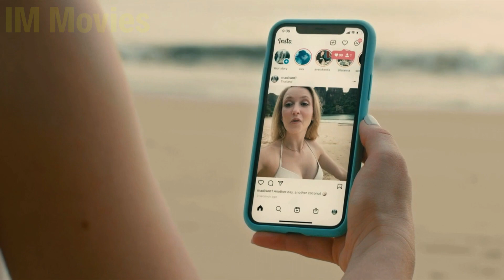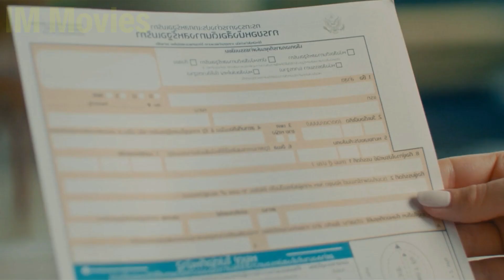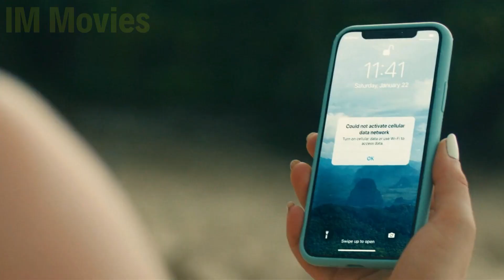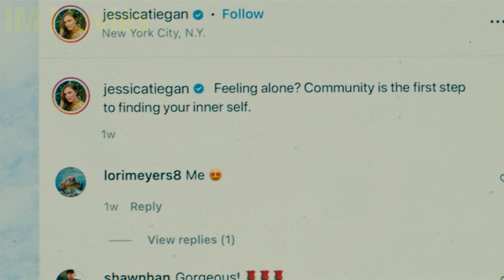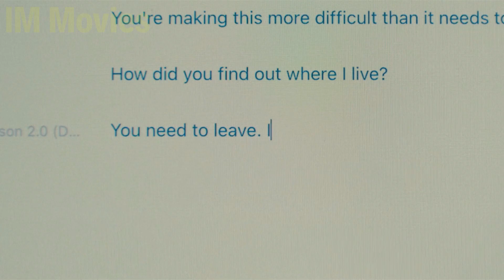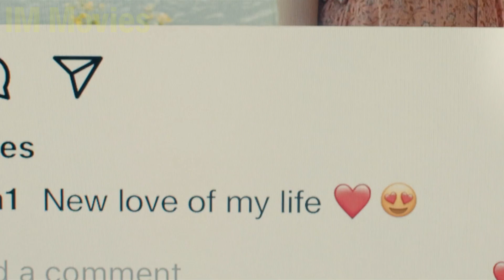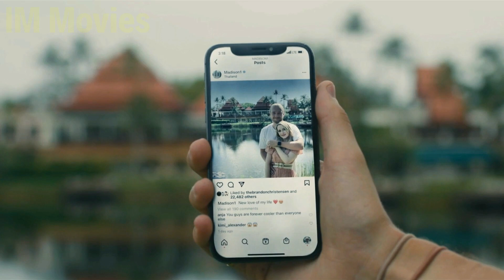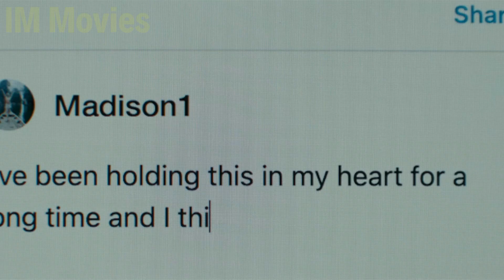She Follows Influencer On Social Media, Not Knowing That She Is A Dangerous Psychopath.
In a thrilling tale of deception and survival, we follow the captivating influencer, Madison, as she embarks on an adventure in the vibrant streets of Bangkok. From capturing breathtaking moments to uncovering hidden secrets, Madison takes her online audience on a journey they won't forget. But when a twisted imposter enters her life, the stakes skyrocket, leading to a deadly game of manipulation and revenge. Get ready for a rollercoaster of emotions in this gripping movie.